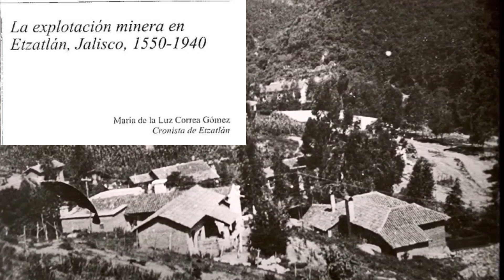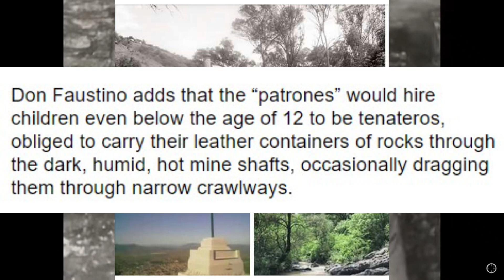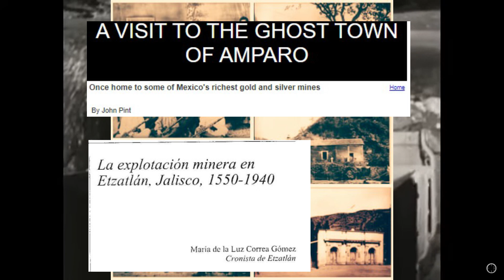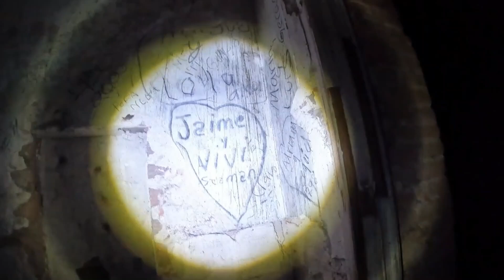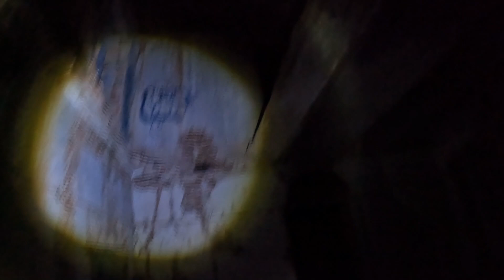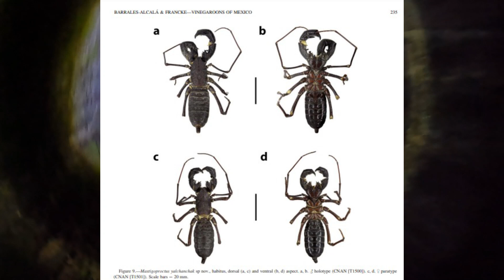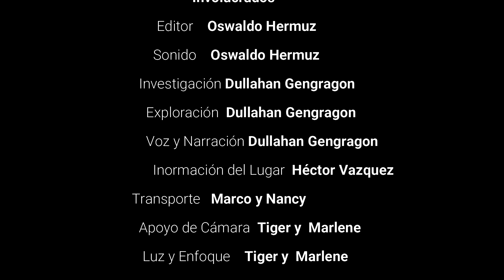Pueblo Fantasma EL Amparo Etzatlan Jalisco, Exploración en la Ex Gerencia.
El día de hoy les traemos esta breve exploración de este mítico pueblo fantasma llamado el Amparo, sitio en el que se respira historia y llama a la aventura !

Capítulos:
1:14 Intro
1:42 Historia del Pueblo El Amparo
5:50 Leyendas del Amparo
6:26 La Cruz de Quezada
7:43 Juan el Minero
9:59 Fragmentos del Viaje
12:10 Exploración
23:06 Inspección del túnel
25:07 Análisis del material
29:45 Créditos